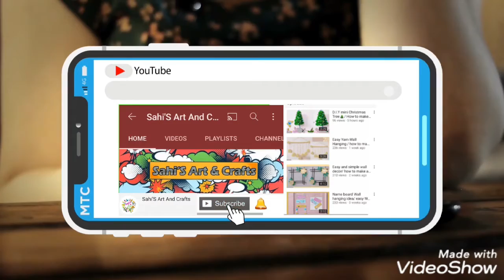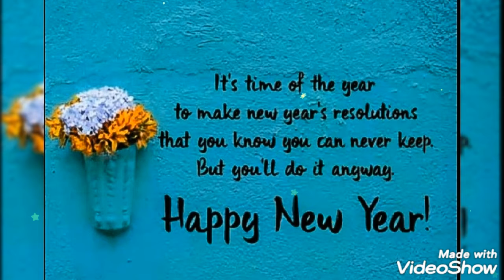Happy New year 🎉 - sahi art and crafts// new year wishes 🎊✨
Happy New year to all the people who watched this video and my dear subscribers.

have a wonderful year ahead. may this 2021 be the happiest year for everyone...have a wonderful day everyone  :)